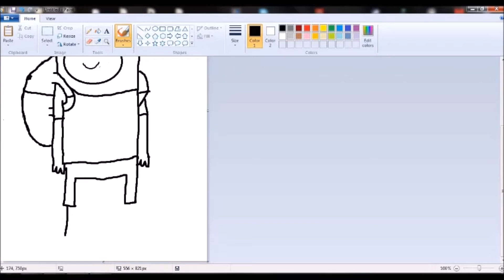Painting With Picaso - Finn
What is Picasso to you?